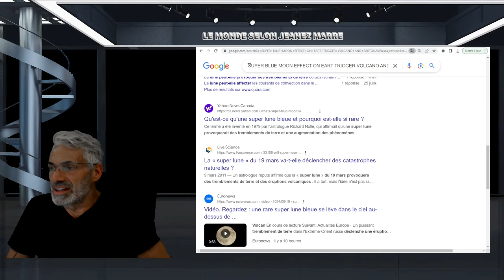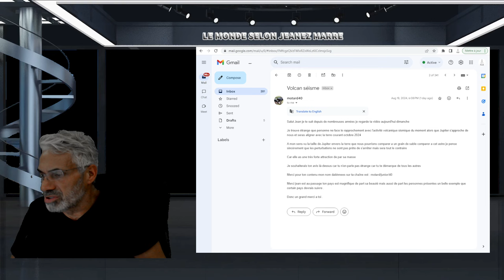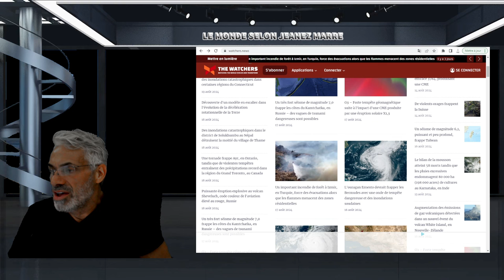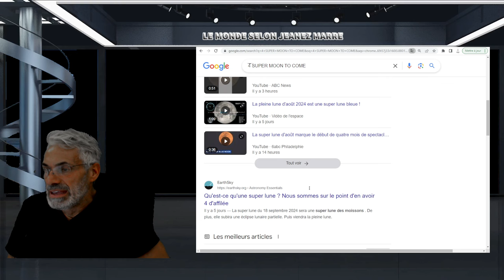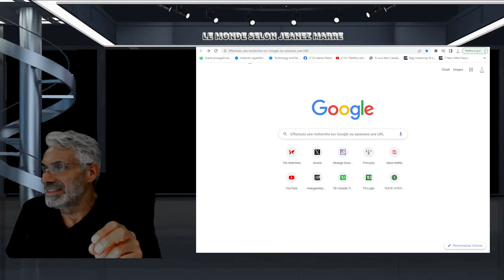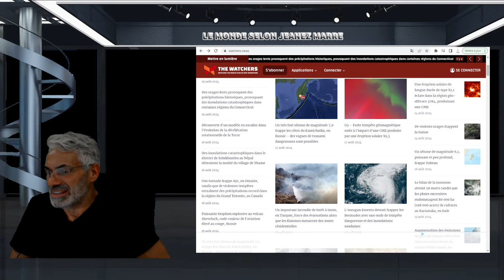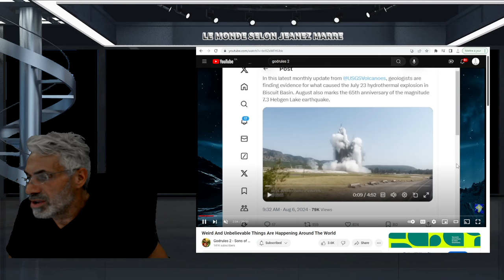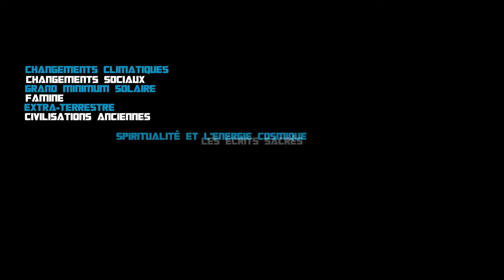DERNIÈRE HEURE; DES ÉVÈNEMENTS COSMIQUES TRÈS RARES;4 SUPERS LUNES;VOLCANS;SÉISMES;ET PLUS..